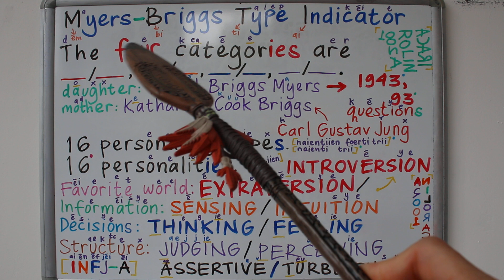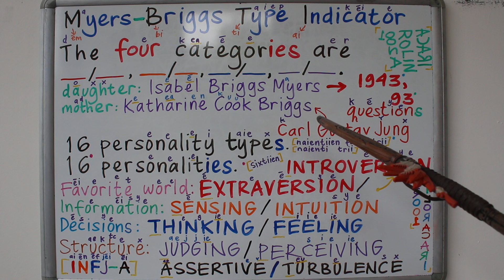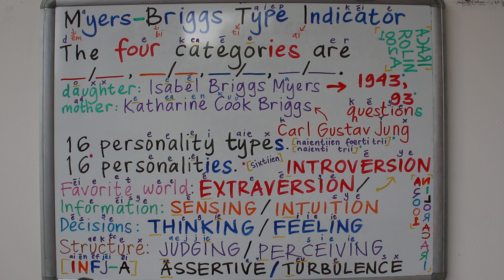MBTI 16 TIPE KEPRIBADIAN KAMU YANG MANA? ;D PRONOUNCE PRONUNCIATION PENGUCAPAN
*harusnya: TURBULENT (English) - dibaca: turbulent/teurbulent = BERGOLAK, BERGEJOLAK (Indonesian)
TURBULENCE (English) = PERGOLAKAN (Indonesian)

BELAJAR BAHASA INGGRIS | SAYA SEDANG MELIHAT MENDENGAR MENCICIPI MERASAKAN MENCIUM MEMBAUI MERASAKAN - I CAN SEE HEAR TASTE SMELL FEEL durasi 12.33